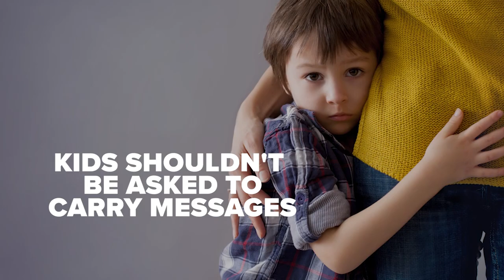Mental Health Minute: Divorce & Children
Licensed professional counselor Bill Prasad explains why children fear abandonment during divorce